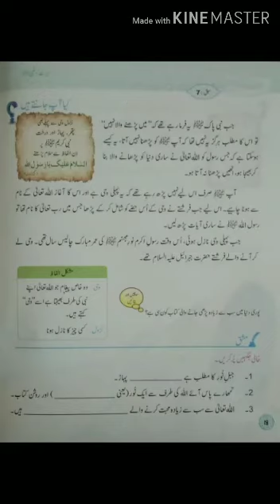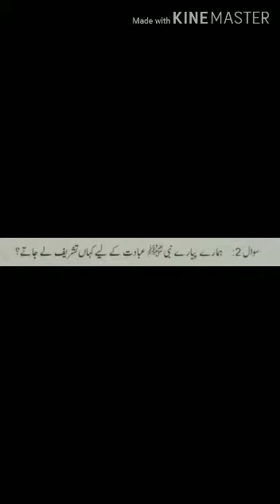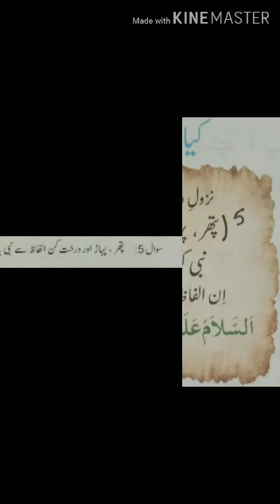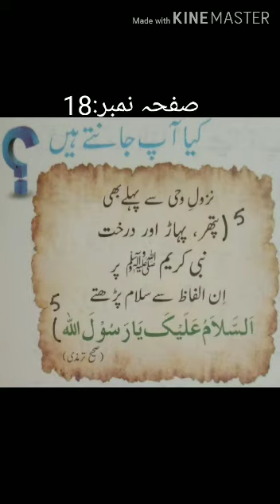Class 4 lesson 7 lecture 4 Islamiat